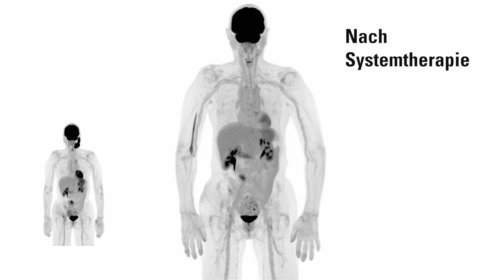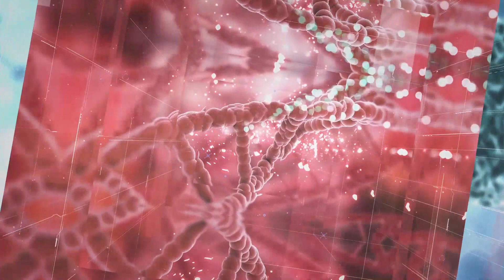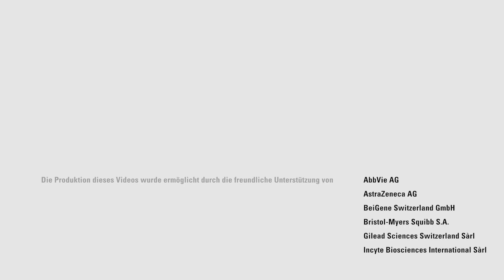Bildgebende Verfahren in der Lymphomdiagnostik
Im Video mit PD Dr. med. Robert Seifert erfahren Sie mehr über die aktuell zur Verfügung stehenden bildgebenden Verfahren in der Lymphomdiagnostik. Eine genaue Diagnose ist massgebend für die Wahl der richtigen Behandlung..

Eine Webserie von: lymphome.ch - patientennetz schweiz